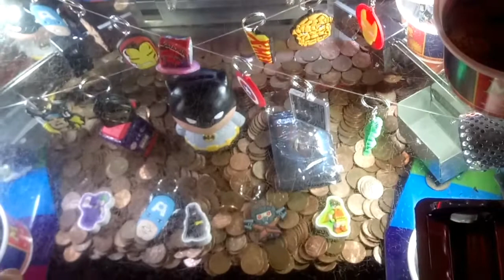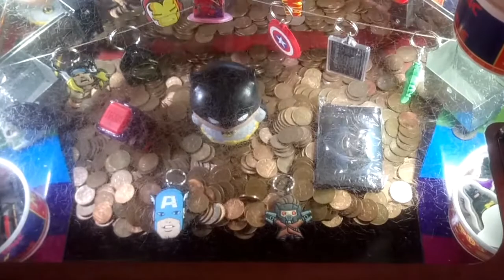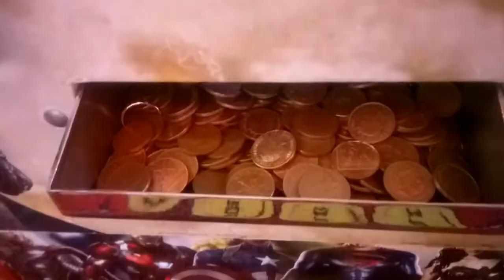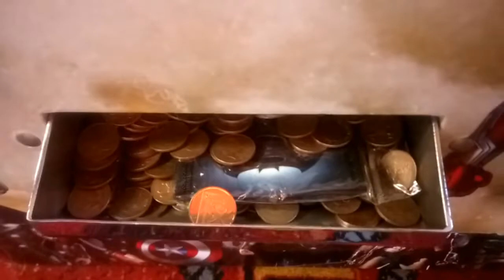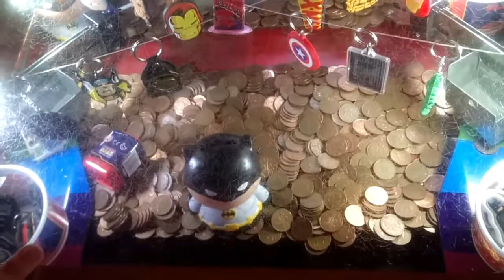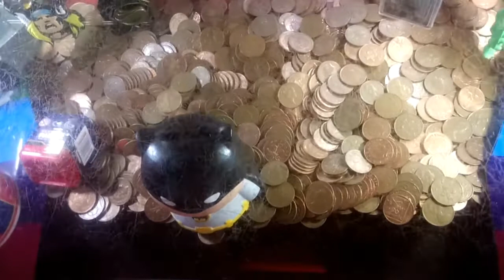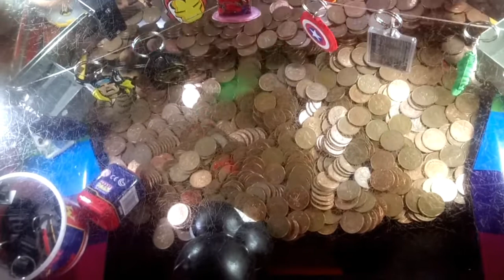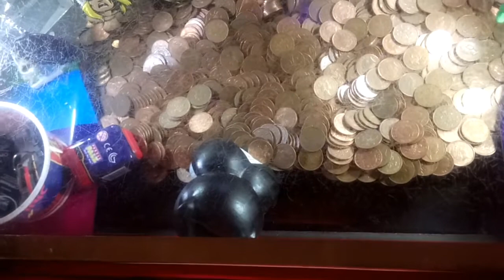crazy Coin Pusher challenge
the challenge was to only spend £12 nothing more we only spent what we got out the coin pusher ones we used the £12